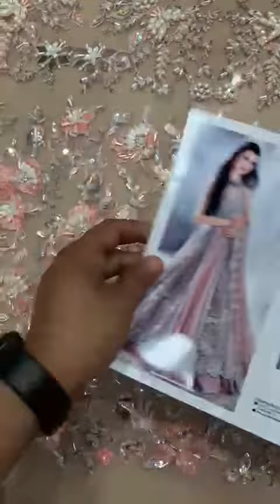erum khan part1